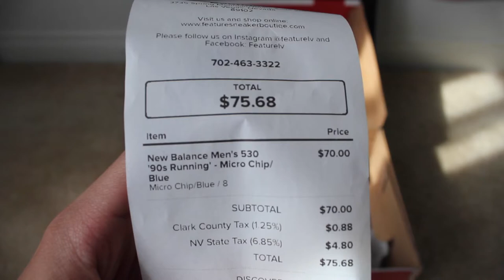New Balance 530 "90s Running" Micro Chip/Blue On Feet Review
A quick on-feet review of the New Balance 530 "90s Running" in the Micro Chip/Blue colorway.

Also check out Feature LV!

SONG:
Achievement // G-Eazy